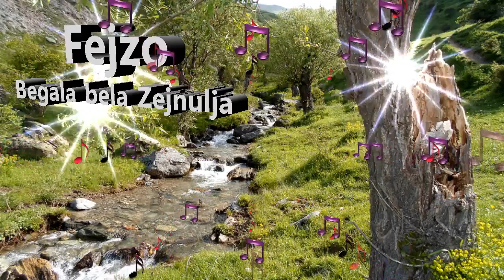Fejzo Begala bela Zejnulja